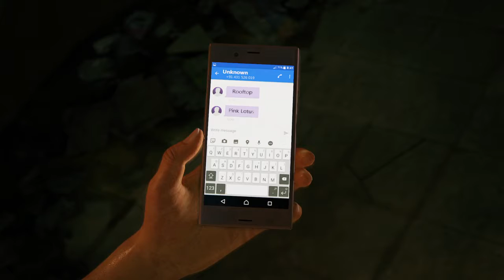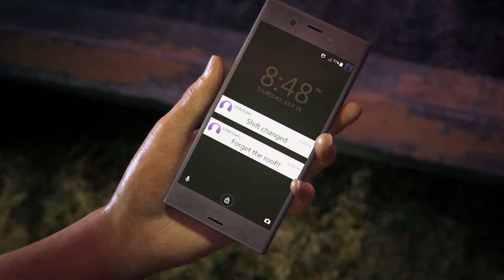Uncharted: The Lost Legacy (Chapter 1)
UNCHARTED: The Lost Legacy™